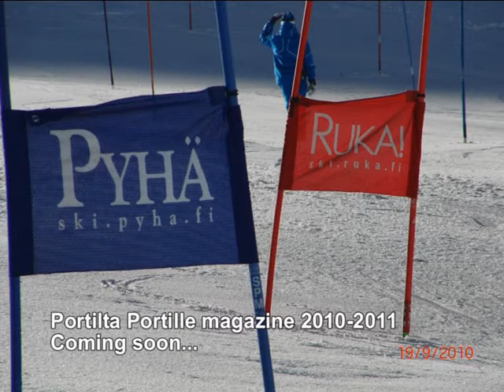Ruka Alpine Racing School Volleyball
lentopallo on mukavaa...